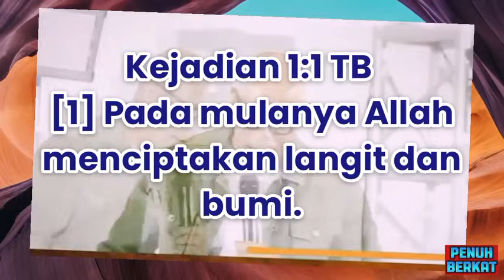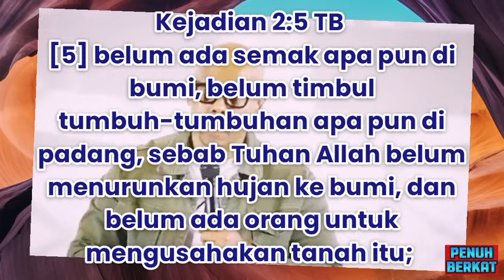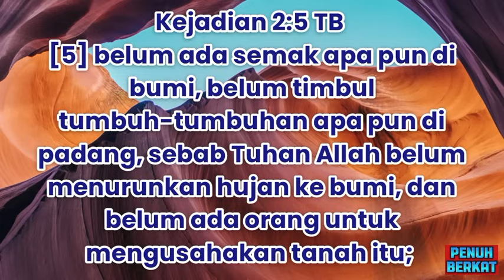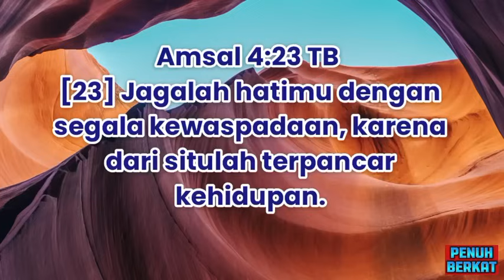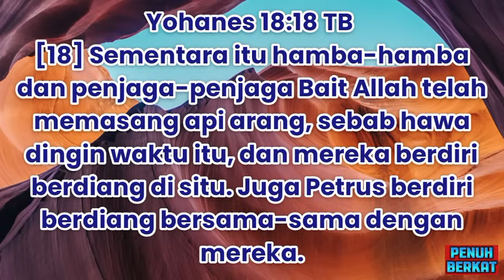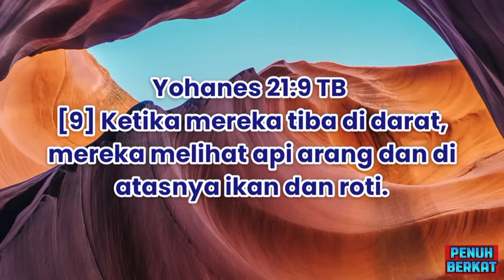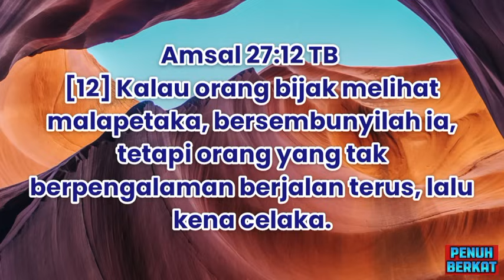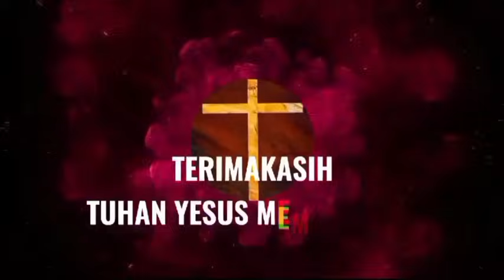PS:BILLY LANTANG:MANUSIA SUDAH DITARUH GPS DALAM DIRINYA#khotbahkristen#billylantag